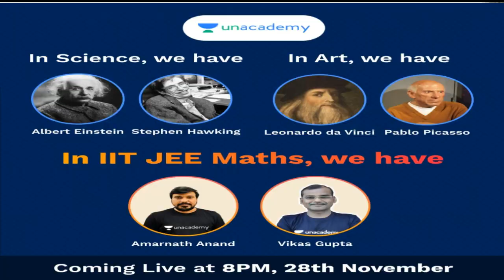CBSE Board Exam 2021 Postpone or Cancel? Board Exam Date,Board Exam Datesheet 2021, cbse board exam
CBSE Board Exam 2021 Postpone or Cancel, Board Exam Date,Board Exam Datesheet 2021, cbse board exam 2021, cbse news
Just like Science had icons like Einstein & Stephen Hawking, & the world knows great artists like Leonardo Da Vinci & Pablo Picasso, Unacademy IIT-JEE feels proud to bring two Mathematics Maestros, in the same class. On 28th November, on Unacademy Free Platform, meet and greet Amarnath Anand Sir and Vikas Gupta Sir where they will taking session on Understanding IIT JEE Maths.

CBSE 12वीं क्लास के थ्योरी और प्रैक्टिकल एग्जाम की डेट शीट 2021 दिसंबर के महीने में जारी कर सकता है.
CBSE is going to Release Board Exam 2021 Datesheet in 3rd week of December.
Hi Everyone, From now Onward, we are going to give you all Types of Important Notes, MCQs, Different Types of Preparation Tips etc so that you all can achieve 95% in YOUR BOARD EXAM 2021. All Material Will Be Free Of Cost for all the students  !
WE WILL START A LOT OF BATCHES FOR YOU PEOPLE, NOT ONLY FOR BOARD STUDENTS BUT FOR OTHER CLASSES AND SUBJECTS ALSO .So, Please Support YOUR OWN CHANNEL.
3 Big News, Cbse Datesheet 2021 Postponed ? Cbse Board Exam Date, Latest Cbse News
How to prepare board exam for Class 10th According to Cbse Sample Papers
CBSE Board Exam 2021 Postpone? Board Exam in Feb or in May ?

vishalkumarjaiswal